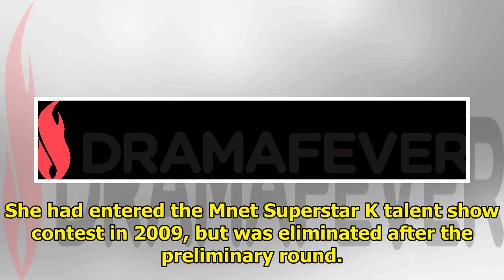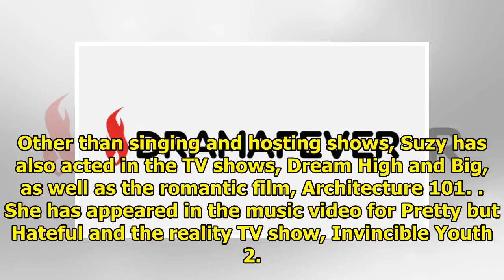DramaFever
Bae Su Ji, also called Suzy, was born in Gwangju, South Korea on October 10, 1994. Suzy attended Seo...